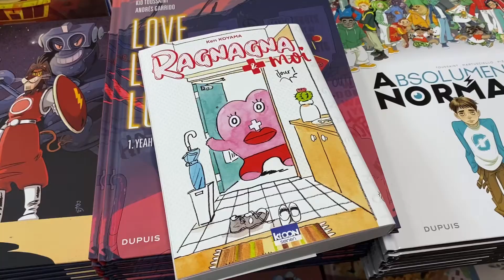Les Coups de Cœur de la Librairie de la Cité #20 - Ragnagna et Moi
Cette semaine, la librairie vous recommande le manga Ragnagna et Moi, un manga drôle et instructif scénarisé et dessiné par Ken Koyama paru chez Ki-Oon